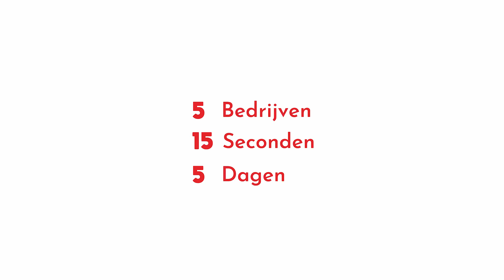Richard Kregting, Sprinter TEC Nijmegen, Bakkerij Bereket Molenweg,Decora Bloemdecoraties,Maxxwhite!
Aanmelden en ook 5 dagen op Nieuwsuitnijmegen - met 78.000 potentiële klanten - met uw 15-seconden-video? De kosten zijn €120 excl. en dat is inclusief de videoproductie! Ook op Wijchensnieuws en bereik voor €200 excl. meer dan 90.000 potentiële klanten.